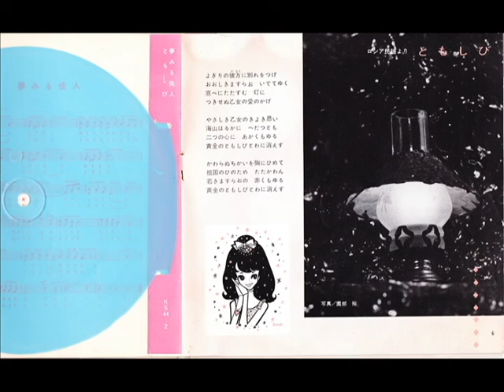ともしび(ロシア民謡) Огонёк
昭和35年に発売されたソノシートの中の一曲です。
石井歓さんが編曲・指揮しています。
編曲・演奏ともに絶品だと思っています。